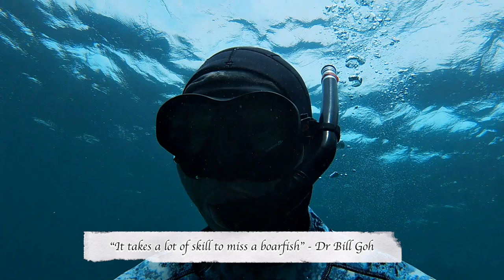Spearfishing Fleurieu Peninsula From Sunrise to Sunset!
Join Daniel, Fletch and I as we spend the whole day out spearfishing! It was very successful day and we managed to shoot a wide variety of species!

It'll honestly mean the world to me and motivate me to keep making more videos!